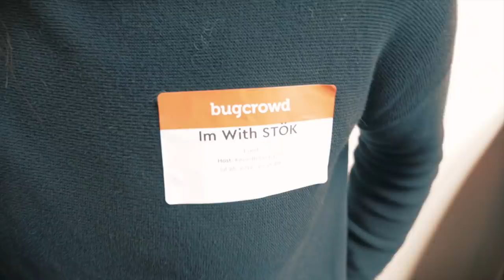BUG BOUNTY LIFE - BUGCROWD BUGBASH SF 2019 (Hacking Atlassian - Bug Bounty Life)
Bugcrowd and Atlassian teamed up and hosted an amazing Bug Bounty Bugbash live hacking event in sunny San Francisco earlier this summer. I was road tripping on the American west coast and was lucky enough to be invited together with some of Bugcrowd's best hackers. With one goal in mind, to see if we could find and exploit any bugs, and yes.. we sure did!

Big ups to the Amazing Bugcrowd and Atlassian teams for their endless professionalism and pure awesomeness.

Need a shell to hack from? setup your own droplet today!

Dude, I love what you do can we do stuff together?

Seriously, I love what you do, i want to support your channel!
WOW, thats awesome, as a content creator im super grateful for your interest in supporting my work,

Can i chat with you?